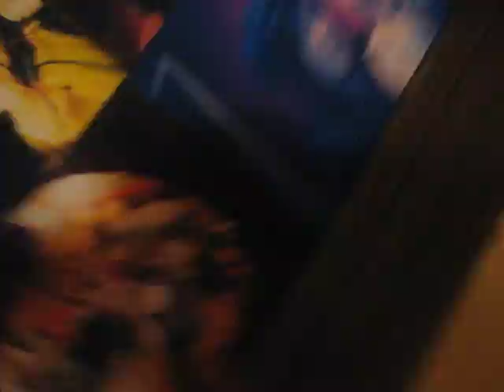YOU LOOK LIKE A PLUMBER.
Only when my pants are falling off :)